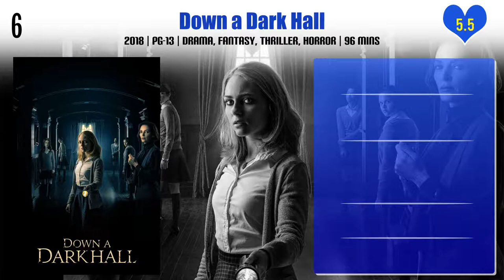Taylor Russell Top 10 Movies | Best 10 Movie of Taylor Russell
Top 10 Movies of Taylor Russell

Find the list of movies by Taylor Russell you can find more information, movie trailers, posters, reviews, youtube links in below link.

Pl. Comment down your favorite movie of Taylor Russell